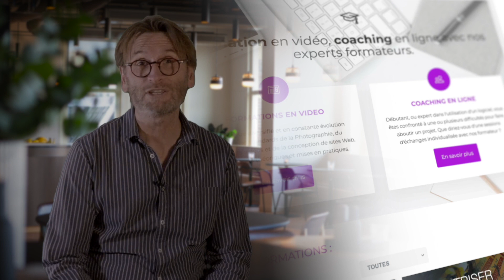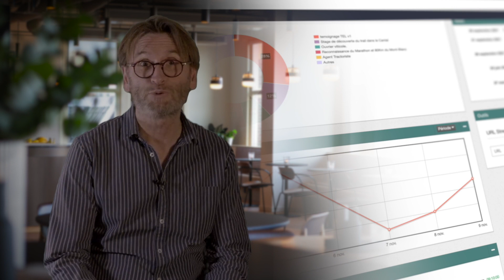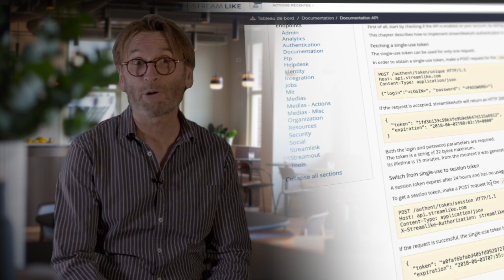Témoignage: Pourquoi héberger mes vidéos chez Streamlike ?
[Témoignage] Pourquoi héberger mes vidéos chez Streamlike. Voici mon retour d'expérience en tant que client de leurs services pour à la fois mon métier de vidéaste mais également pour l'hébergement de mes formations en ligne sur Tutoriel-En-Ligne